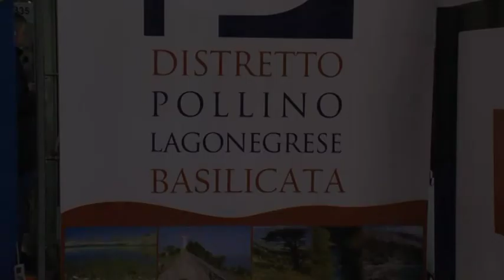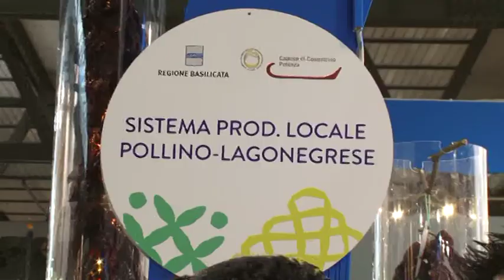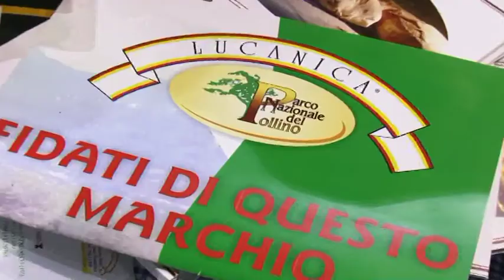Agrocarne sud (english version)